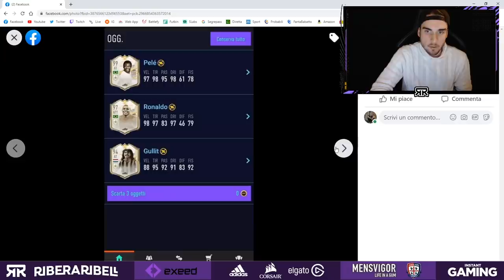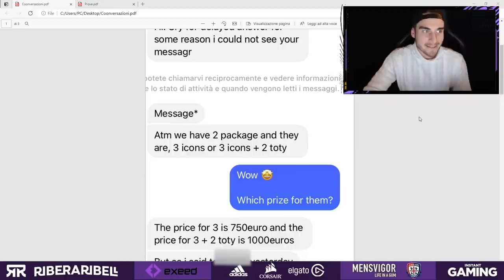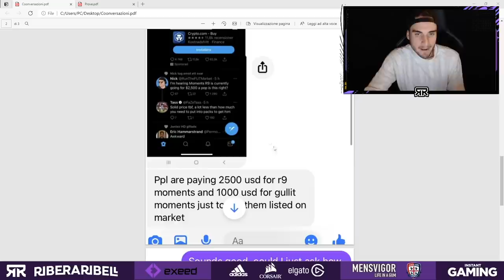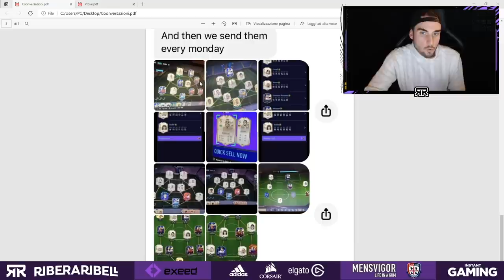IMPIEGATI EA VENDONO CARTE FUT PER 1000 EURO?! || FIFA 21 *SCANDALOSO*